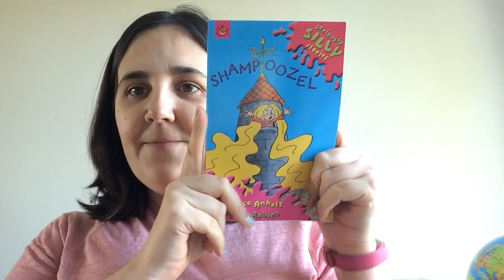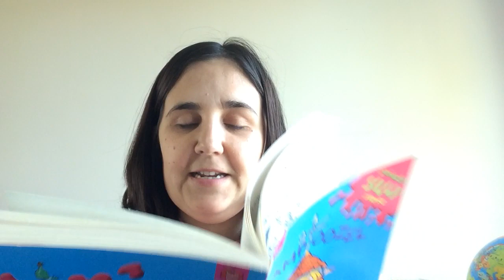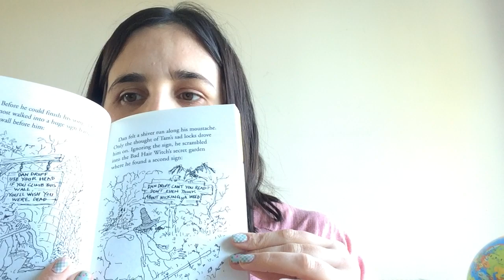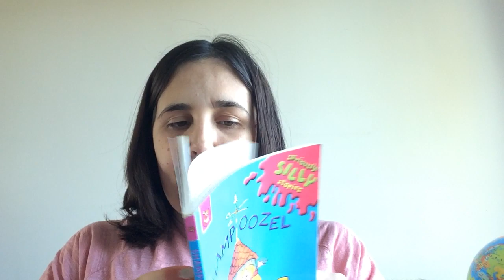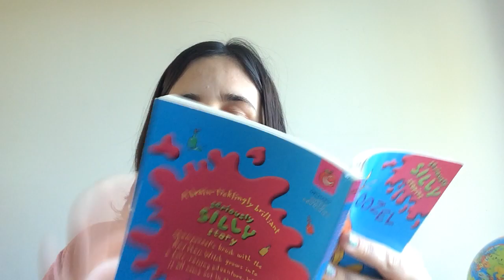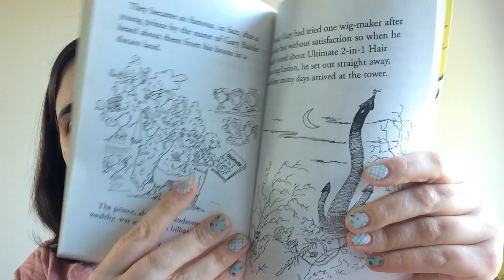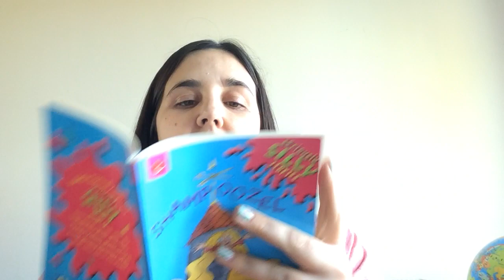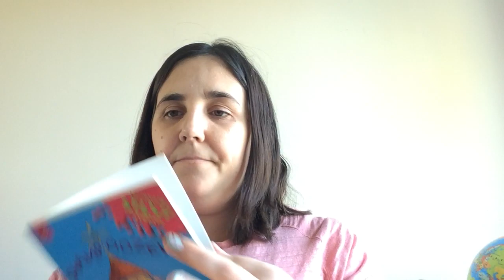Shampoozel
Sharing the story Shampoozel by Laurence Anholt.